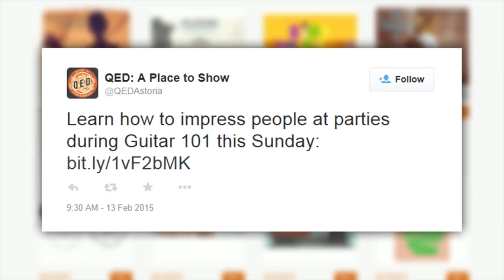Friend of the Month, January 2016: Kambri Crews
Our first Friend of the Month of 2016 is Kambri Crews! Kambri owns and operates popular Astoria venue Q.E.D., and spills the beans on what it takes to do it. Happy January!